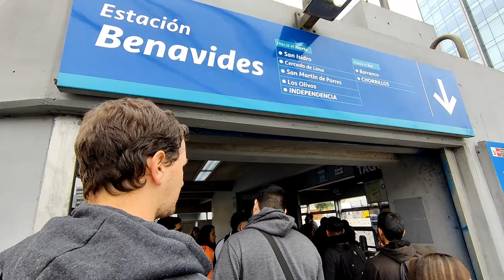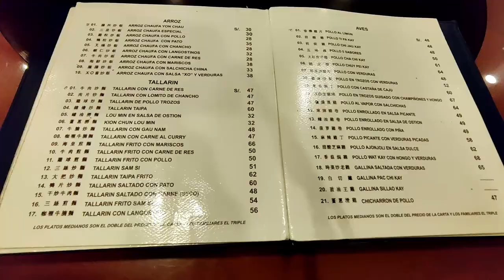If You Like Chicha Moradas... | Exploring Lima's GORGEOUS Old City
Join us for our first Lima travel vlog, part of our Peru travel vlog series, as we spend our first day in Lima taking a free walking tour of its historic Old City, filled to the brim with stunning buildings from each of the periods of Lima's history. After that, we try some local Peruvian cuisine called Chifa, an import from Chinese migrants who settled in Peru during the 20th Century. This also gave us an opportunity to try a local drink called Chicha Morada, which turned out to be delicious!

0:00 Intro
0:37 Free Walking Tour
3:33 Thoughts
4:26 Lunch at a Chifa Restaurant - Trying Our First Chicha Moradas!
7:26 Watching the Game
8:19 Final Thoughts & Sign Off